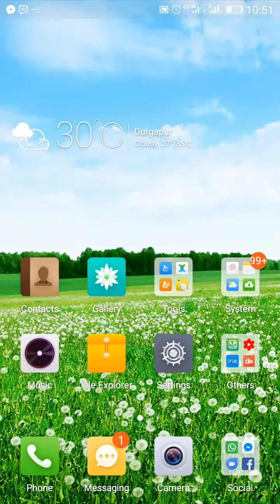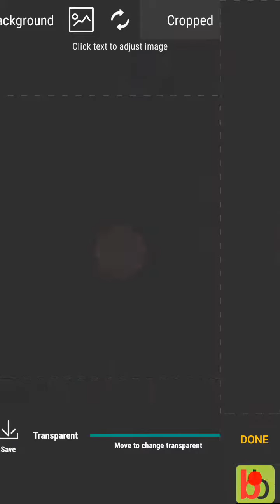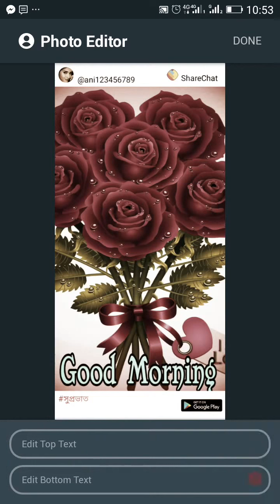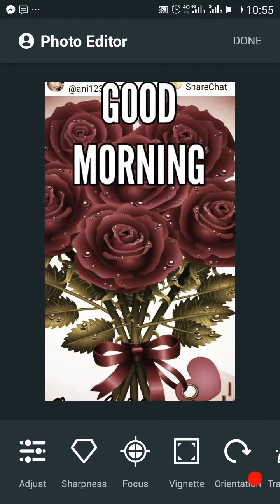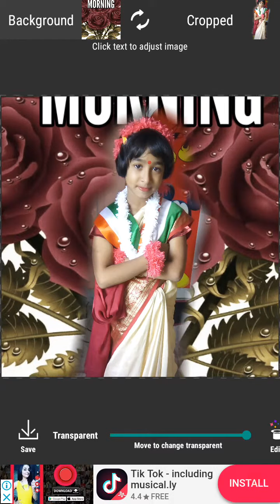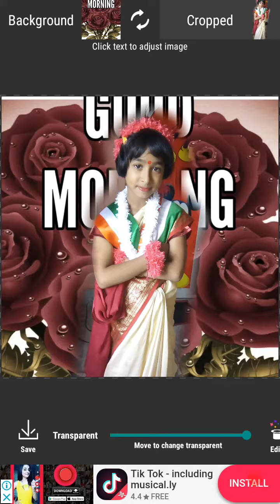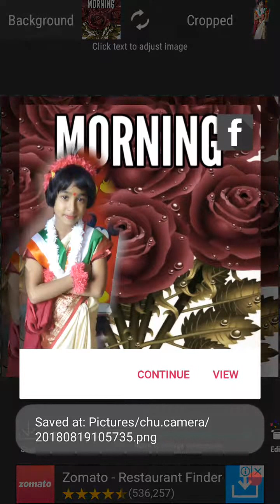Cut and Paste Photo Editor Online for Android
Cut and Paste Photo Editor Online for Android. Install it from Google play store as I show on my video and start to edit your photo as you wish. It is very easy and simple.